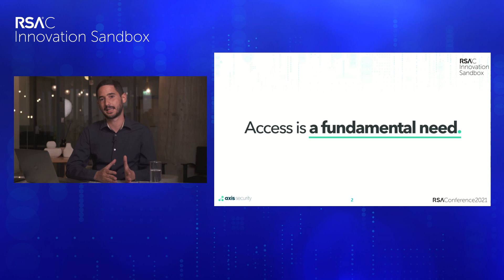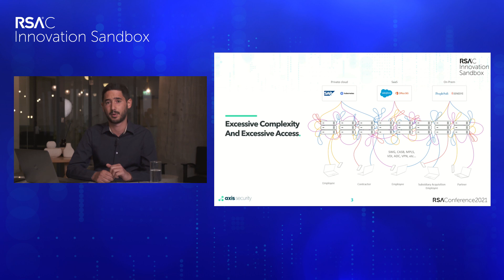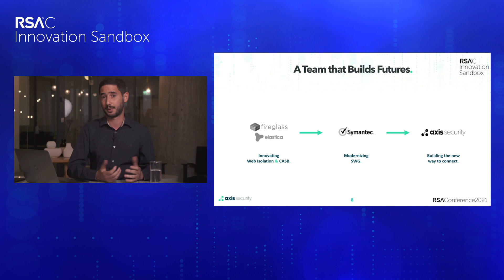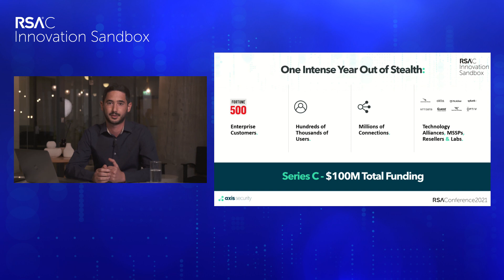RSAC 2021 Innovation Sandbox - Axis Security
Dor Knafo, Co-founder/CEO, Axis Security, pitches at the RSAC 2021 Innovation Sandbox Contest.